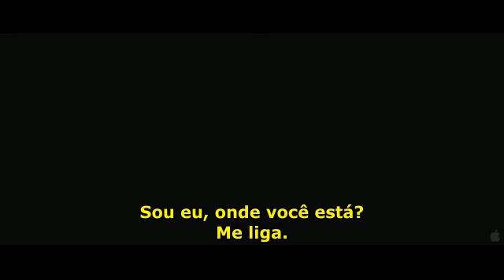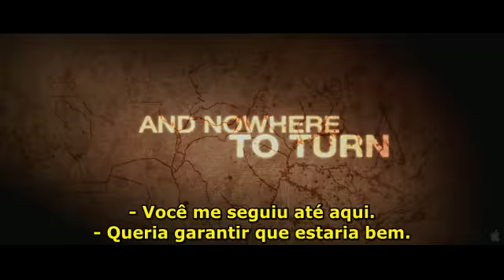Viagem do Medo (And Soon the Darkness) - Trailer Legendado - HELLSUBS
Filme: And Soon the Darkness

Gênero: Suspense, Terror

IMDB rating: 6,8 (64 votos)

Direção: Marcos Efron

Elenco: Karl Urban, Amber Heard, Odette Yustman, Gia Mantegna, Adriana Barraza, César Vianco, Michel Noher, Luis Sabatini, Daniel Figuereido.

Sinopse: Quando duas jovens americanas em uma viagem de bicicleta numa  região distante da Argentina se separam, e uma delas desaparece, a outra deve encontrar a sua amiga antes que os seus piores medos tornem realidade.